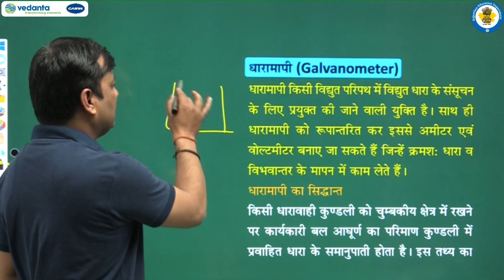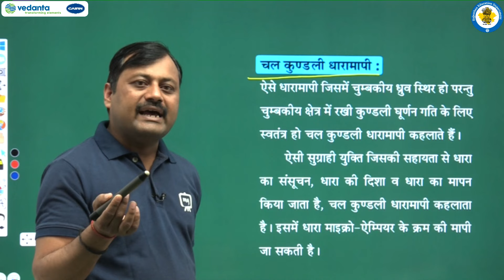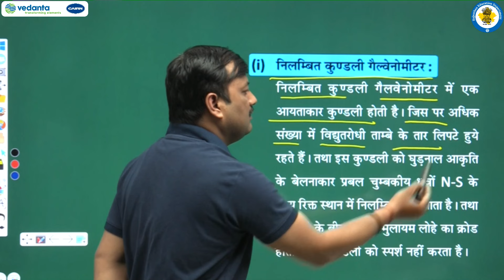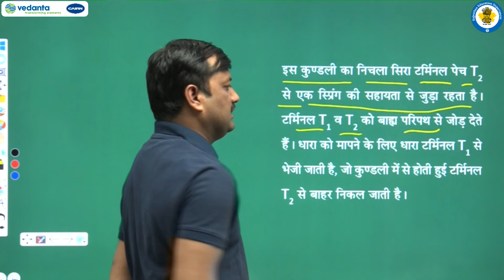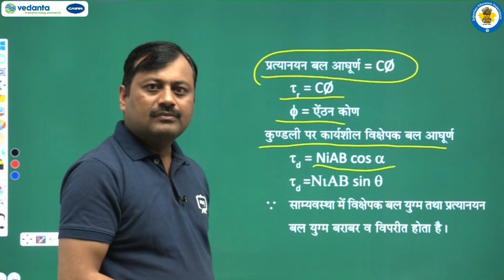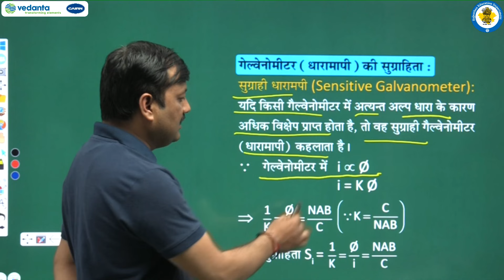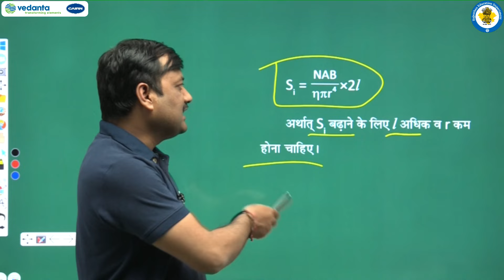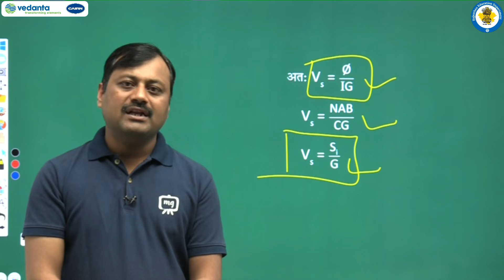NCERT | CBSE | RBSE | Class - 12 | भौतिक विज्ञान | गतिमान आवेश और चुम्बकत्व | भाग - 14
NCERT | CBSE | RBSE | Class-12 | गणित | भौतिक विज्ञान | गतिमान आवेश और चुम्बकत्व | चल कुण्डली गैल्वेनोमीटर